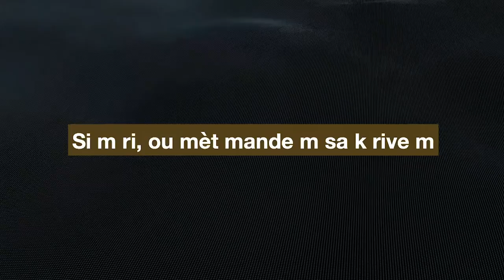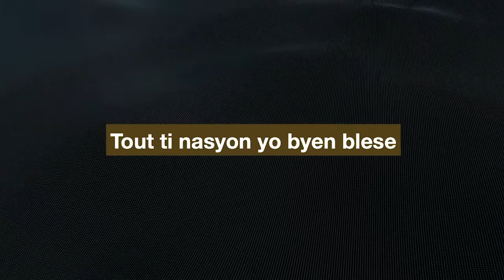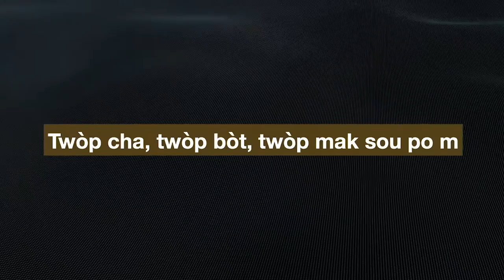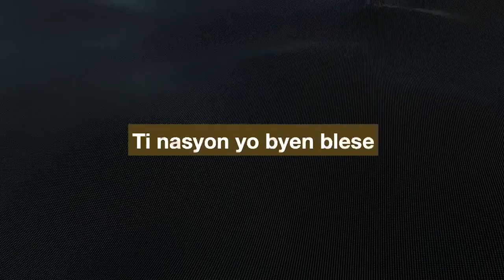Kite m ri - Beethova Obas [lirik]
Programmation : Fabrice Rouzier
Basse: Thierry Fanfant
Congas: François Sergo Décius
Chœurs: Dominique Lorté, Marie-Celine Chroné, Rodrigue Marcel, Beethova Obas